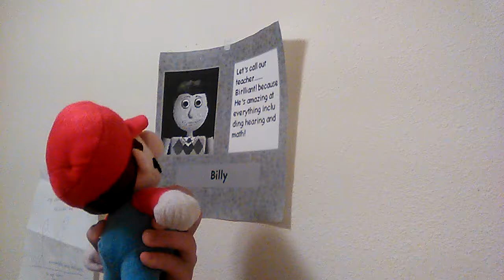Toy of the Day!: Wrapples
Uhh...